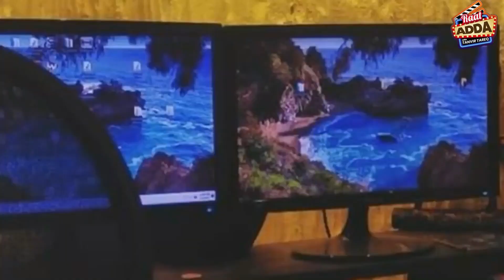পরে জানলাম আমাকে ছাড়াই শুটিংটা তারা করে ফেলেছে I Mukit Zakaria I Tanvir Tareq I